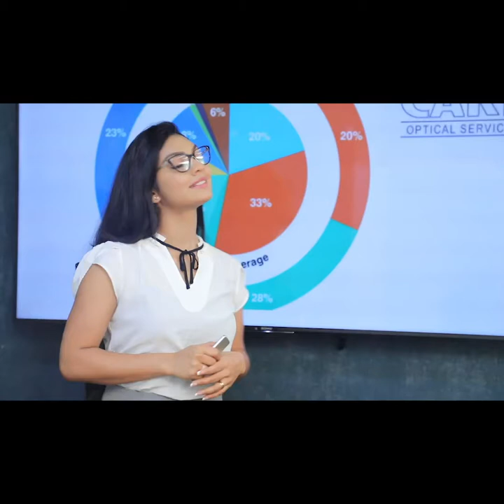ආපදා හේතුවෙන් සාමාන්‍ය පෙළ සිසුන්ට රජයෙන් විසදුමක්| Breaking.lk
ආපදා හේතුවෙන් සාමාන්‍ය පෙළ සිසුන්ට රජයෙන් විසදුමක්